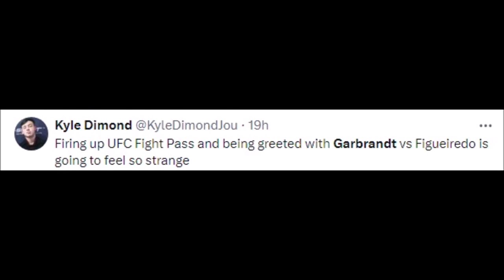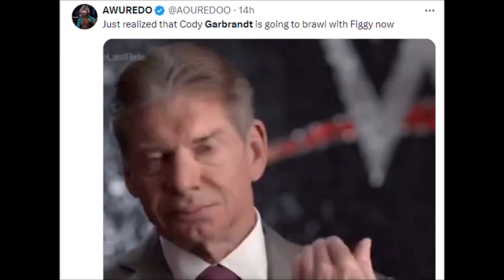UFC REACT TO DEIVESON FIGUEIREDO VS CODY GARBRANDT FACE OFF | UFC 300 REACTIONS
Boxing Gloves

Mouth Guard

ufc 300
ufc 300 brendan schaub
ufc 300 bisping
dana white ufc 300 main event
edwards vs chimaev ufc 300
edit ufc 300
leon edwards ufc 300
main event ufc 300
who will main event ufc 300
highlights ufc 300
how to make ufc 300 prime
khamzat chimaev wants to fight israel adesanya at ufc 300
hill ufc 300
ufc 300 interview
ufc 300 israel adesanya
ufc 300 is trash
ufc 300 is running out of main events
ufc 300 islam makhachev
ufc 300 in trouble
ufc 300 ideas
ufc 300 in ufc 5
ufc 300 is an abomination
ufc 300 intro
israel adesanya ufc 300
islam makhachev ufc 300
i wouldn't wish ufc 300
izzy ufc 300
ian garry ufc 300
islam ufc 300
israel ufc 300
is khabib coming back for ufc 300
interview ufc 300
ufc 300 joe rogan
ufc 300 jre
ufc 300 jamahal hill
ufc 300 jon jones
ufc 300 jim miller
ufc 300 jiri prochazka
ufc 300 jiri
ufc 300 jake gyllenhaal
ufc 300 johnnie walker
joe rogan ufc 300
jim miller ufc 300
jon jones ufc 300
justin gaethje road to ufc 300
jamahal hill ufc 300
justin gaethje vs holloway ufc 300
justin gaethje vs max holloway ufc 300
jiri prochazka ufc 300
jorge masvidal ufc 300
jamahal hill interview ufc 300
ufc 300 kayla harrison
ufc 300 knockouts
ufc 300 khabib
ufc 300 khamzat
ufc 300 khamzat vs israel adesanya
ufc 300 khabib promo
ufc 300 khabib nurmagomedov vs georges st-pierre the big fight
ufc 300 kayla
ufc 300 knox vs dalton
ufc 300 khabib trailer
khabib ufc 300
khamzat chimaev ufc 300
kayla harrison ufc 300
khabib return ufc 300
kayla harrison vs holly holm ufc 300
khamzat ufc 300
khamzat vs adesanya ufc 300
khabib vs gsp ufc 300